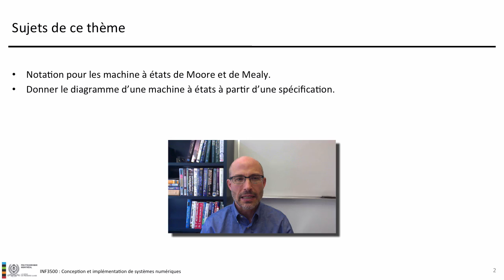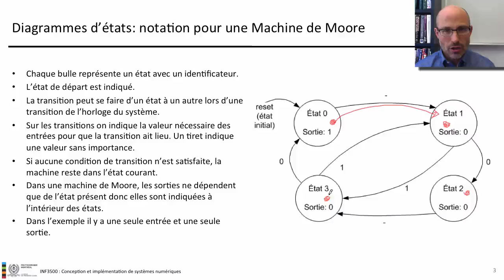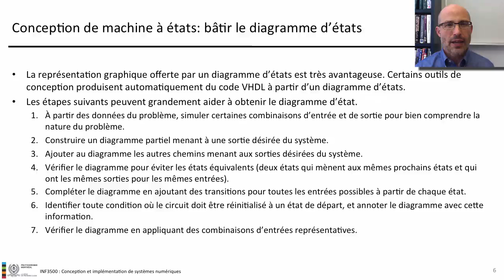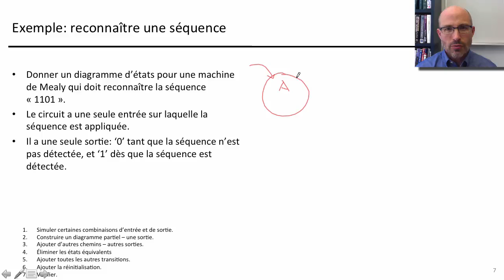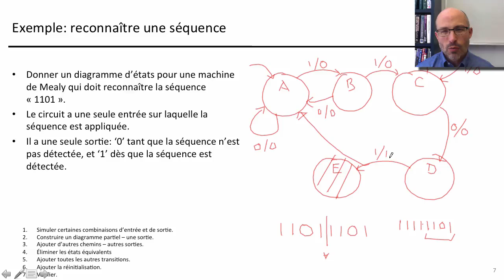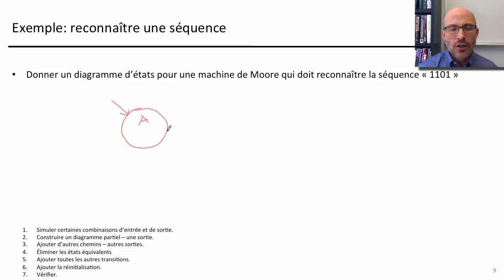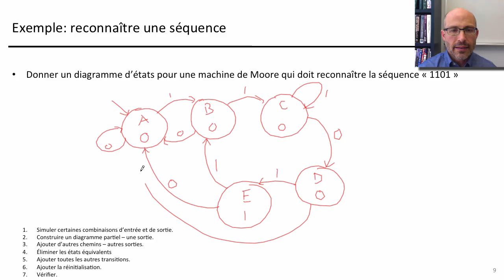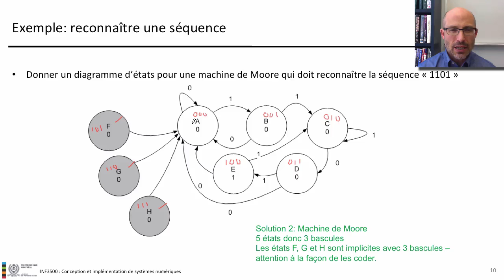0404ModelisationMachineEtats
début 0:00
contenu 0:05
diagrammes d'états: notation 0:17
principes de base 3:19
diagrammes d'états: étapes 4:17
exemple: machine de Mealy 5:43
exemple: machine de Moore 10:13
sommaire 14:51